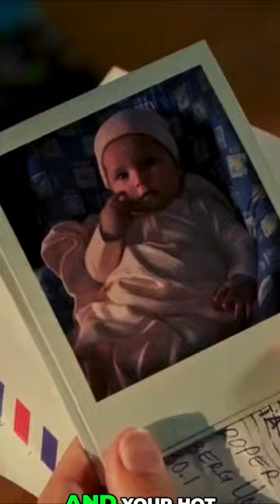Mary has a love affair in Germany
Mary has a love affair in Germany. tvshow youngsheldon season7 georgecooper marycooper mandy georgiecooper - And in your house there's a guy who plays the guitar and he's getting pretty doggone good Guy's here Dear Leah Robertson wow love it What does she say in hell Women love musicians I gotta learn to play guitar Why So your love for me will deepen Nice save Romeo Oh look another letter from Mom Aw I think it's so romantic you two writing to each other Just because he's a cheapskate It can be both Well I think it's sweet Well I can write you a letter if you want Please don't Why not Because your spelling makes me sad I can use small words Dear George I really loved your last letter Who would have thought that I would have a love affair in Germany and that it would be with you I miss you all so much but it sounds like everyone is doing great By the way Missy's new friend Taylor is that a boy or a girl Missy I've included some Polaroids of your granddaughter and your hot American boy toy Don't feel bad for being confused about Missy's friend He is a boy but don't worry I'm on top of it Taylor's a boy Yes So when you went to the movies with him he was a boy And when you went swimming at his house he was a boy with his shirt off I never said he was a girl No I said he was a girl and you didn't correct me I don't remember who said what Yes you do and that is the last you're seeing of Taylor Dad it's not what you think